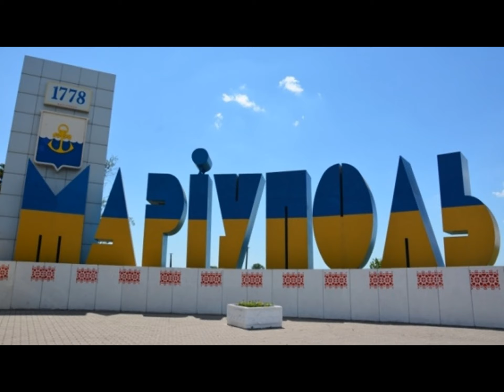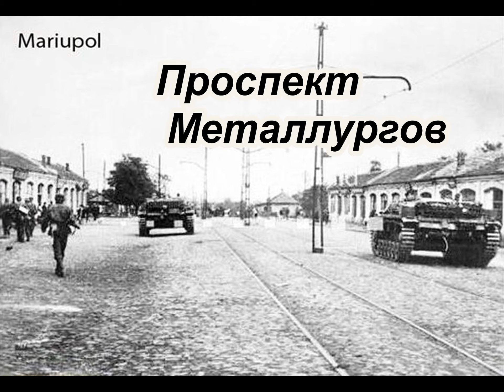Старый Мариуполь и новый ... Mariupol Yesterday and Today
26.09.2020 года Мариуполю исполняется 242 года.
В этом видео я хочу показать Мариуполь в прошлом и сейчас как он изменился , надеюсь у меня получилось .